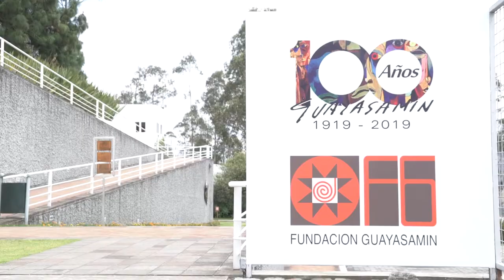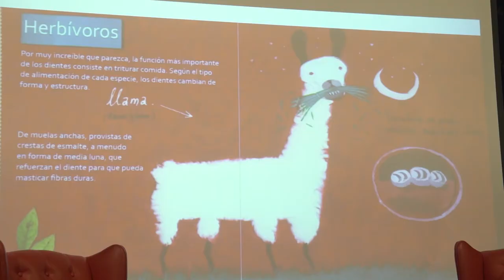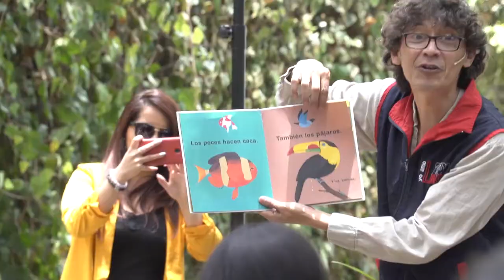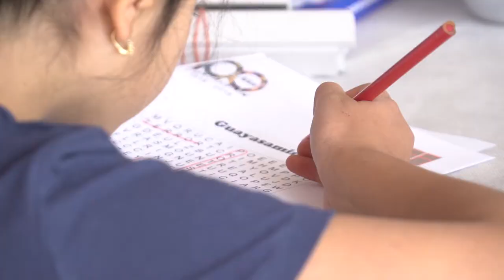Lo que fue Trompo 2019